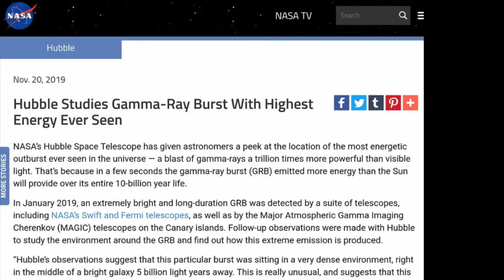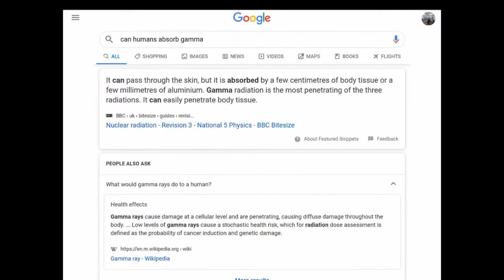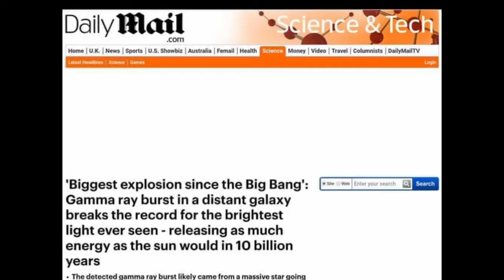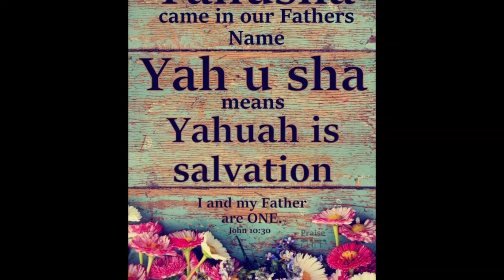COVID 19 comes from GAMMA RADIATION aka THE RUACH- DEC 14th 2019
this video was made on Dec 14th 2019 before COVID 19 ATTACKED CHINA on Dec 31st 2019